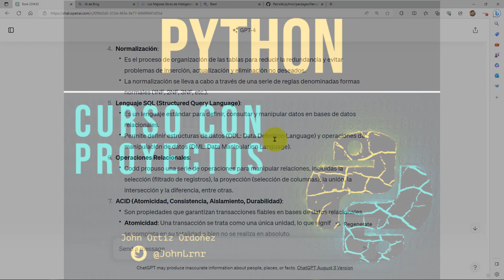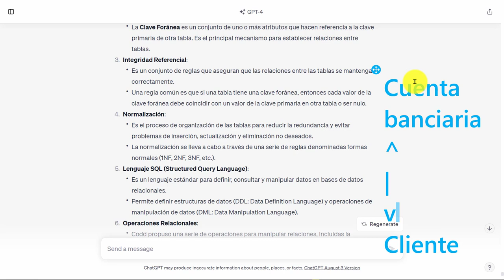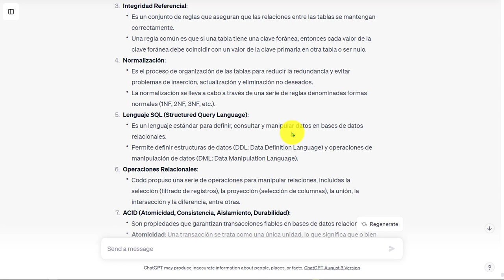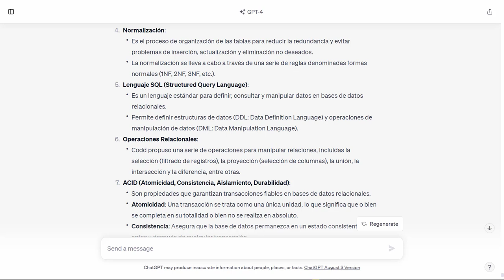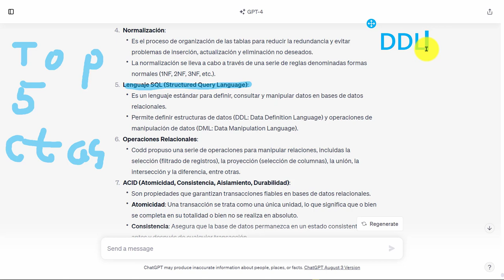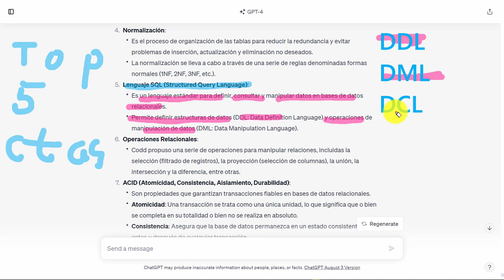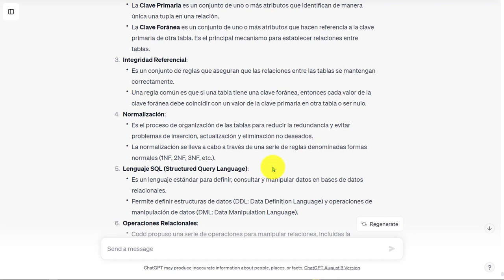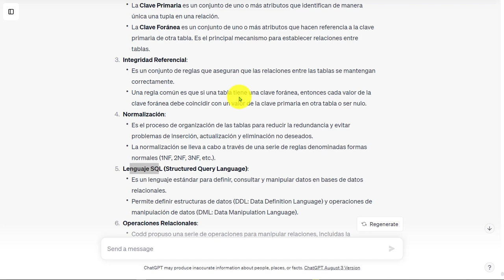Python Curso V2: 905 Lenguaje Consulta Estructurado SQL (Structured Query Language)- Manipulación BD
Python Curso V2: 905 Lenguaje de Consulta Estructurado SQL (Structured Query Language) - Estándar de Manipulación de Bases de Datos.